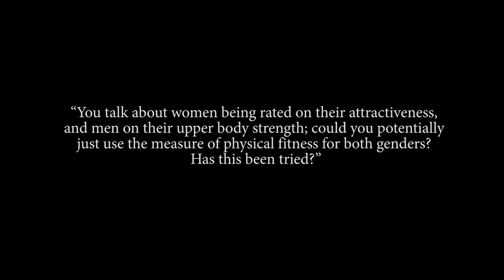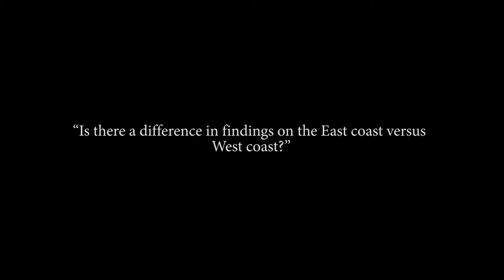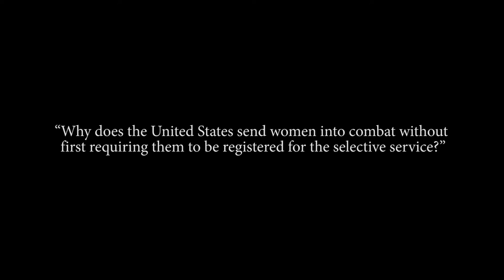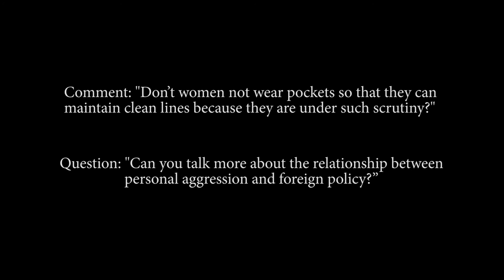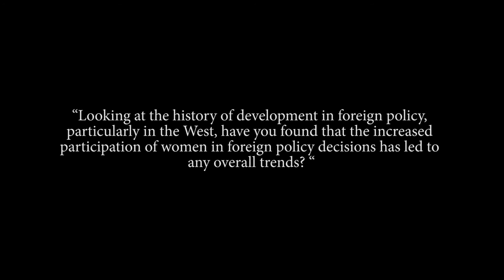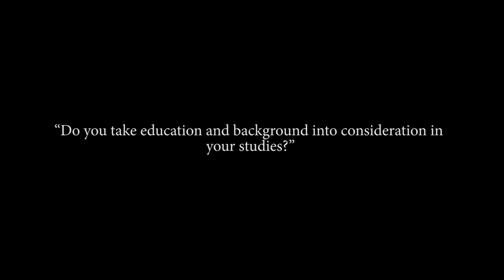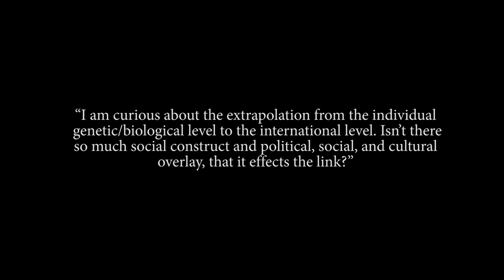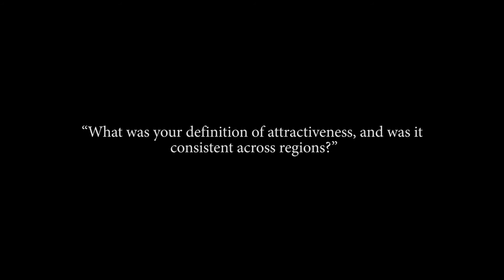Family Weekend 2016: Hawks and Doves: What's Gender Got to Do with It?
Are people who engage in physical aggression more likely to support aggressive foreign policy positions? Does gender play a role?

As the US presidential election approaches, Brown researchers are studying these and other questions about political and moral decision-making. Rose McDermott, Professor of Political Science and David and Marianna Fisher University Professor of International Relations, will talk with Suzanne Stewart-Steinberg P'19, Director of the Pembroke Center and Professor of Italian Studies and Comparative Literature, about McDermott's research on how gender and other issues of difference may influence political and social behavior.